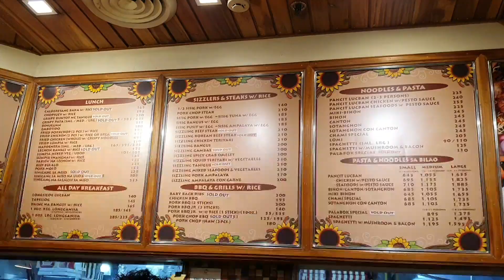VLOGMAS 2019 | Just Roaming Around 🤗 | Day 03 Ayala Mall Makati | Holiday Season ❤ | Vlog #047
YTC ~ Aryah and Akilah Adventure

Have a joyful & lovely day everyone!